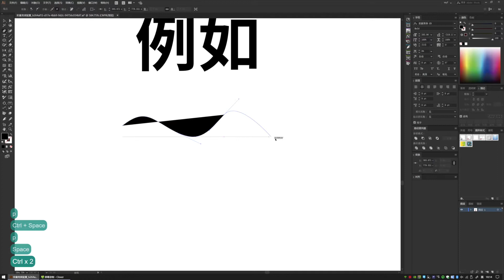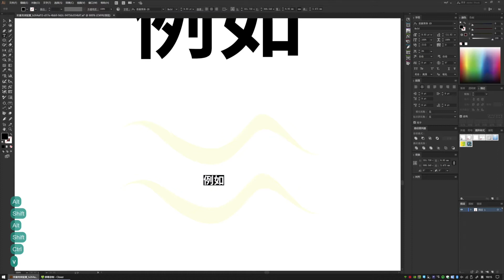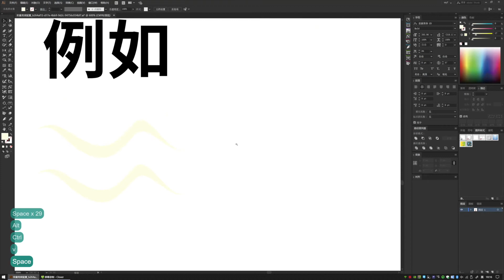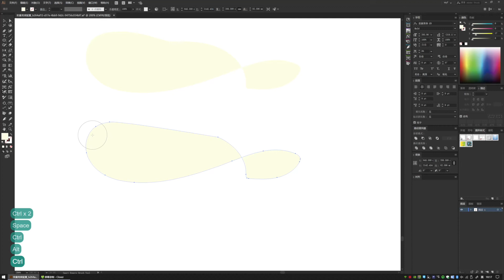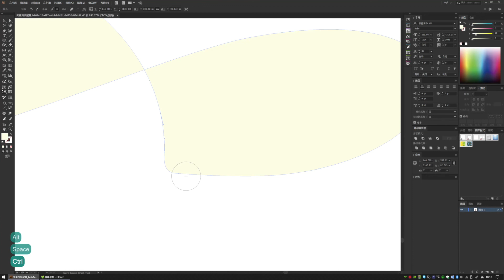How to clean up excess trace points tutorial｜如何清理多余描点｜illustrator教學｜illustrator教程